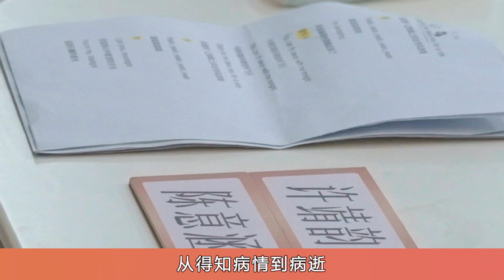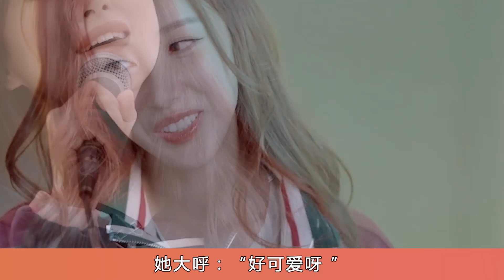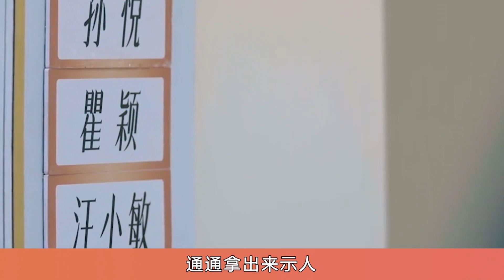《浪姐》網傳四公淘汰名單，全網都在心疼的吳倩，這麽快就要被淘汰了？乘風2023